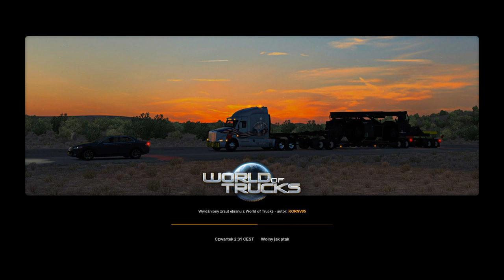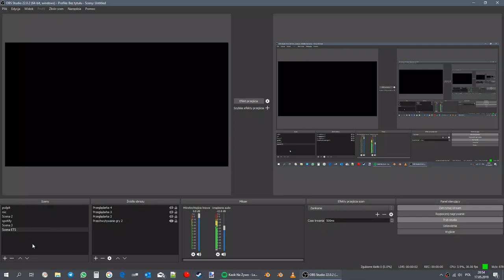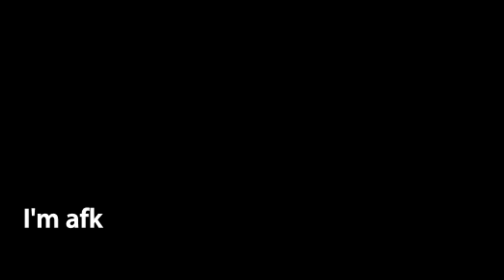Live #32 - przepalanie MANa w ETSie (+Promods)